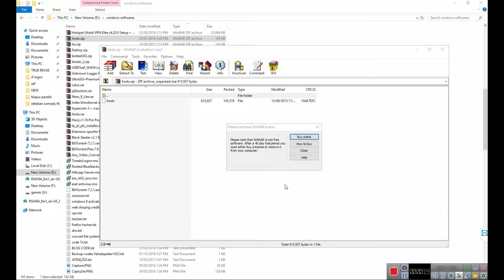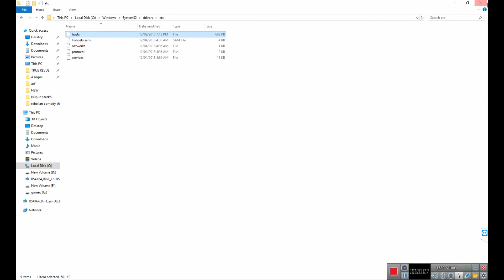How to Prevent from annoying ads | How to Block Ads in Browser | 2019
Hello,
I have guided you about the best way to block ads in your browser. You know that the ads are very annoying and they are proved to be headache for some people. So You should implement this trick in order to block ads from your specific browser.
Covered:
Block all ads permanantly without software
Block all adss permanantly